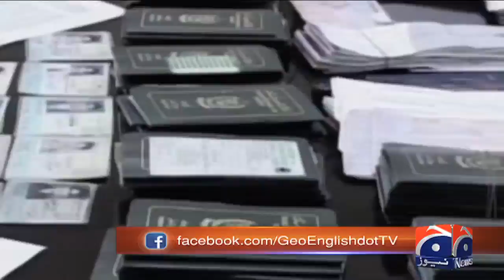Turbat killing: Victims’ families left devastated as bodies reach home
Special Report - Turbat killing: Victims’ families left devastated as bodies reach home